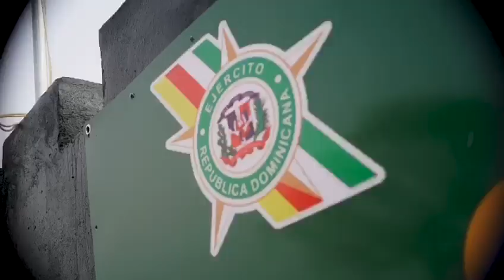Inauguran puesto inteligencial de gestión coordinada en Carrizal, Elías Piña